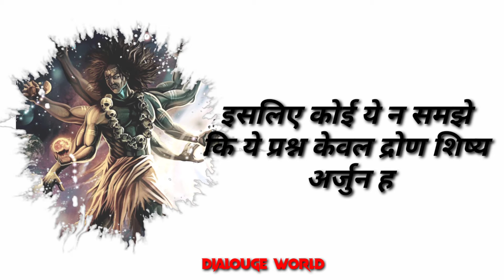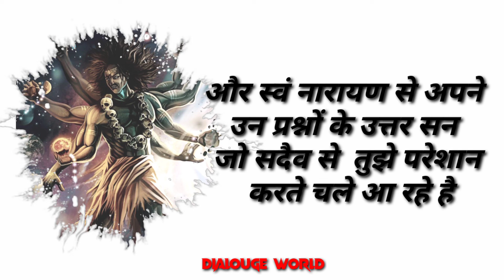Mahabharat Part 1 || Mahabharat Dialouge || Mahabharat Episode 1 || महाभारत मै समय हूं ।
Mahabharat Part 1 || Mahabharat Dialouge || Mai Samay Hun || महाभारत मै समय हूं ।

mahabharat Part 1
Br.chopra
br.chopra
Brchopra
brchopra
Mahabharat New episode status
Dialouge World
mahabharat mai samay Hun dialouge
mahabharatpart1
mahabharat episode 1
Maisamyhunmahabharat
hide character of mahabharat